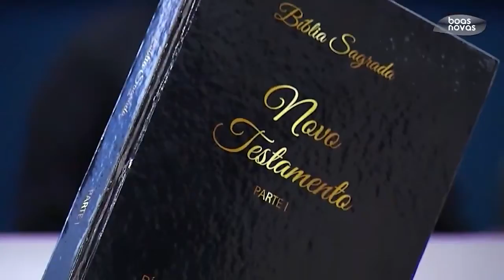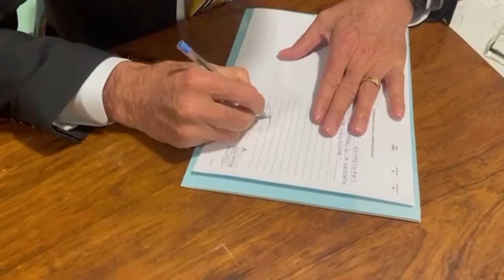RESUMO BIBLIA MANUSCRITA 110 ANOS TRILHA CREIO EU NA BIBLIA 1